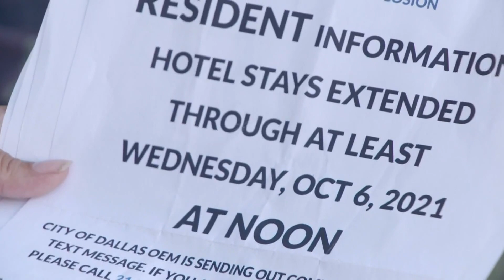Residents displaced after apartment explosion must leave hotels to clear rooms for Red River visitor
An email sent to tenants Monday, said the work to restore gas service should be complete in the next 7-14 days.